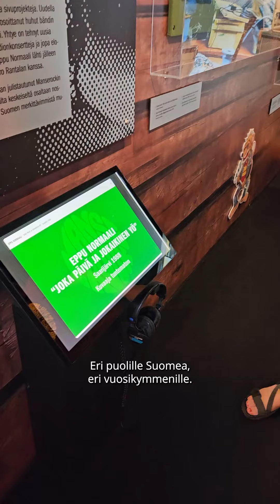Eppu Normaali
Soittaako Eppu Normaali Manserockia? Jos heiltä kysytään niin... ei? Jos meiltä kysytään niin ihan varmasti! Kuinka ylöjärveläisbändi nousi Suomen musataivaan huipulle? Mistä kaikki alkoi ja missä nyt mennään? Manserock-näyttelyn tutkija Seija-Leena Nevala esittelee videollamme Eppujen omaa osastoa, josta löytyy monenmoisia muistoja yhtyeen pitkän taipaleen varrelta.

Tervetuloa ihmettelemään Manserockin uranuurtajia, legendoja ja elämää suurempia tarinoita Vapriikkiin! Täällä me ollaan ti-su klo 10-18!